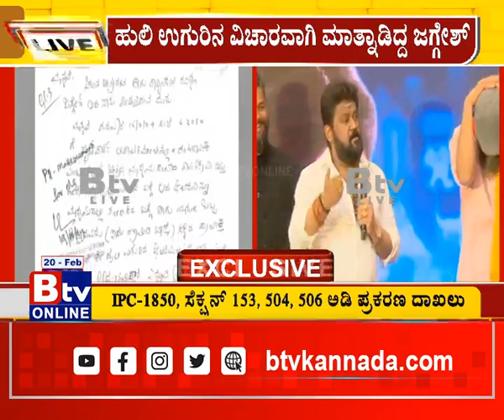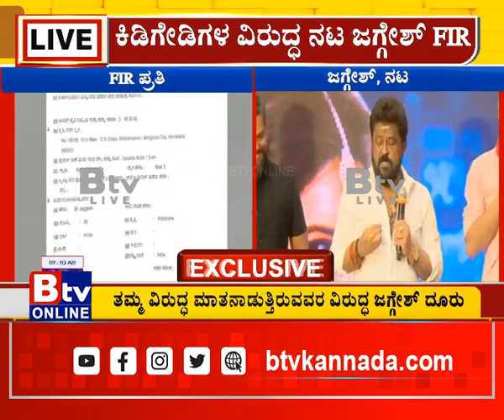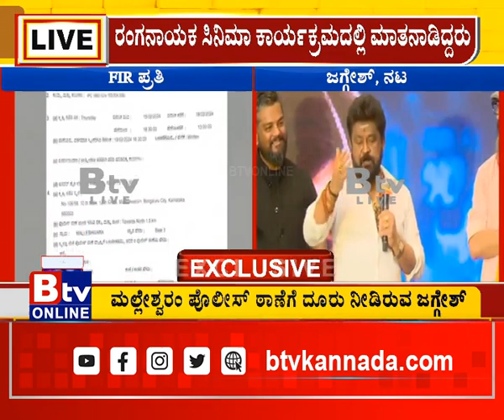ಕಿಡಿಗೇಡಿಗಳ ವಿರುದ್ಧ ನಟ ಜಗ್ಗೇಶ್ ಮಲ್ಲೇಶ್ವರಂ ಪೊಲೀಸ್​ ಠಾಣೆಯಲ್ಲಿ FIR!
Btv News Kannada : ಕಿಡಿಗೇಡಿಗಳ ವಿರುದ್ಧ ನಟ ಜಗ್ಗೇಶ್ ಮಲ್ಲೇಶ್ವರಂ ಪೊಲೀಸ್​ ಠಾಣೆಯಲ್ಲಿ FIR!